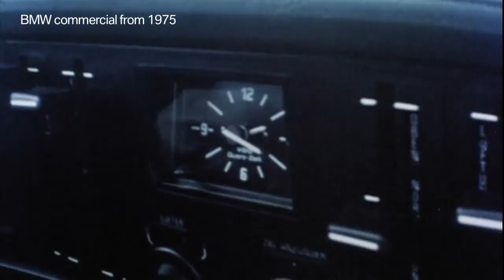BMW 3 Series (E21)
The BMW 3 Series is a compact executive car manufactured by the German automaker BMW since May 1975. Successor to the BMW New Class, it has been produced in six different generations and in five different body styles. It is BMW's best-selling model, accounting for around 30% of the BMW brand's annual total sales. BMW released its E21 in the wake of the 1973 oil crisis, nearly doubling BMW's worldwide auto sales figures in three years. The first generation was a two-door saloon model only. A factory authorised cabrio version was also built by Baur. The cockpit design of the E21 marked the introduction of a new design concept for BMW, with the center console angled towards the driver. This feature has become part of BMW's interior design philosophy for many years. As a sign of passive safety, all edges and control elements within the interior were rounded off and padded. Initially, all models used the BMW M10 four-cylinder engine. In 1977, the BMW M20 six-cylinder engine was added to the lineup. At the E21's release, three models were available: with 316 (1.6-litre), 318 (1.8-litre) and 320 (2.0-litre) versions of the BMW M10 four-cylinder engine. To draw clear visual distinction within the new model series, the 320 models came with dual headlights, while the 316 and 318 had single round headlights. At the end of 1975, the 320i was introduced; the engine was fitted with Bosch K Jetronic fuel injection, delivering 125 bhp (93 kW; 127 PS) on premium grade gasoline. In the mid-1970s, BMW had invested DM 110 million in a new engine series, designated as the M60, but later renamed as M20 upon the introduction of the E30 in late 1982.

At the 1977 International Auto Show in Frankfurt, BMW unveiled its new variants of the E21, featuring the new six-cylinder M20 engines. The four-cylinder 320 model was replaced with the 320/6, featuring a two-litre version of the M20 engine. The 323i model was introduced, featuring 2.3 litres and 143 bhp (107 kW; 145 PS), empowering this car with a top speed of approximately 190 km/h (118 mph). The braking system was also upgraded, with the 323i featuring disc brakes on all wheels.

In the meantime however, a performance gap had developed between the 98 bhp (73 kW; 99 PS) 318 and the new 320/6 delivering 122 bhp (91 kW; 124 PS). For the 1979/80 model year, the four-cylinder models were upgraded: the 1.8-litre power unit was revised and entered the market as a 90 bhp (67 kW; 91 PS) carburetor engine in the 316, while addition of Bosch K Jetronic fuel injection to the 1.8-litre engine raised the 318i to 105 bhp (78 kW; 106 PS) . Since there was now also room for a new entry-level model, the 315 powered by a 75 bhp (56 kW; 76 PS) 1.6-litre M10 engine made its appearance in 1981.

Alpina offered the B6 2.8. Introduced at the IAA in 1978, it was produced from March 1978 until January 1983. Only 533 units were built. The B6 2.8 transplanted the 2.8 L M30 engine from the 528i model into the 323i. Alpina fitted forged Mahle pistons, modified the combustion chambers, and used a Zenith-Pierburg-DL fuel injection system. These modifications raised engine output from 177 bhp (132 kW; 179 PS) to approximately 200 bhp (149 kW; 203 PS).